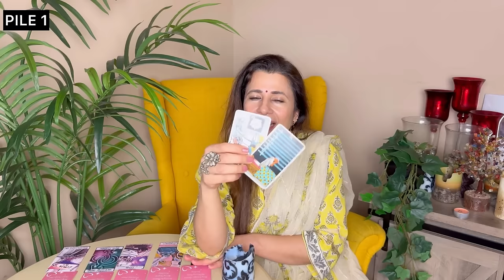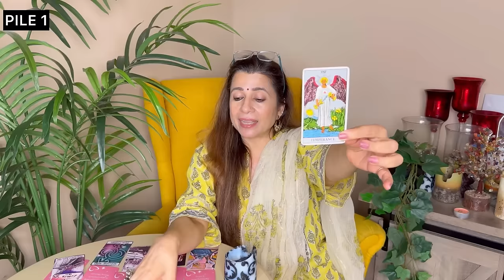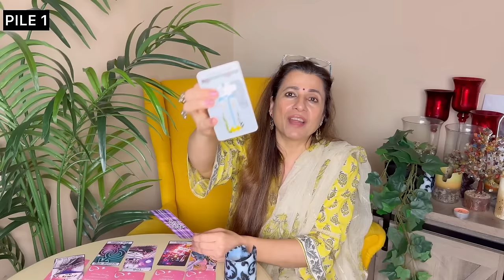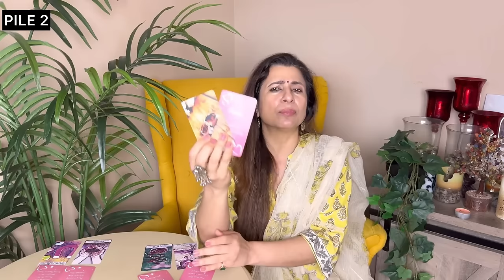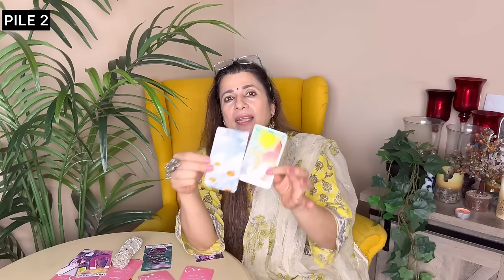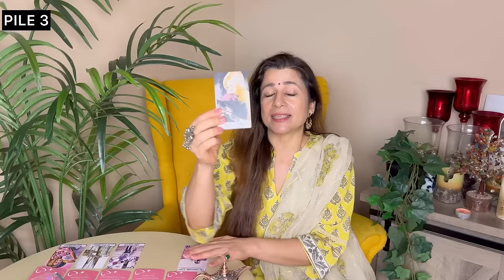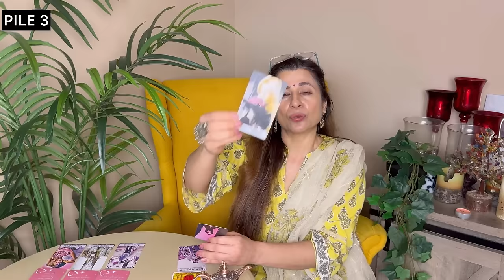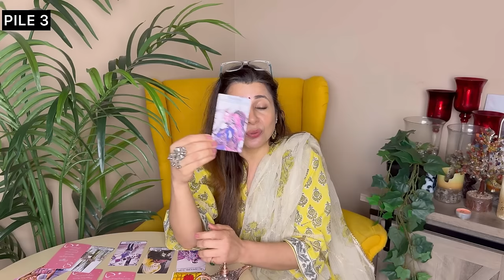🤝Future of this Relationship? | ❣️Aapke Rishte Ka Future Kya Hai? | ✨Pick a TarotCardReading✨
🎬 Intro - 00:00
🕯️Pile 1 (Black & White Candle) - 03:32
🌿 Pile 2  (Sage) - 16:42
🧞 Pile 3 (Genie Lamp) - 28:14

Wondering about the fate of your relationship? 🤔 Dive into this enlightening tarot reading to uncover the potential twists and turns ahead. Explore the energies, challenges, and opportunities that await you and your partner. Gain valuable insights to navigate the path forward with clarity and confidence.💖